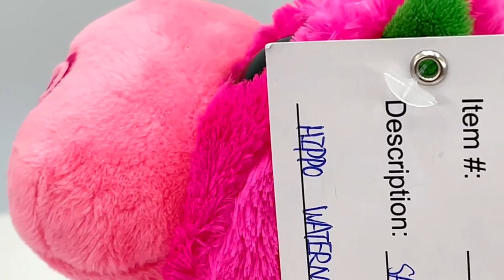Was It Copied? Kiwi That Piqued My Curiosity… Wild Republic Plush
I am an officially very loyal Beanie Boo fan, and I recently discovered that some of the Wild Republic plush lines resemble Beanie Boo! Some are even cuter, to be honest. I couldn’t help myself from collecting those cute plushies. Surprisingly, many of them are very hard to find in good condition with tags.
I started collecting the Lil' Sweet & Sassy and the Sassy and Scents lines from Wild Republic. They have big sparkly eyes like Beanie Boo, some have rainbow eyes, and some have the same name as Beanie Boo! For example, Kiwi the frog! That piqued my interest. Was it copied? Which company made it first?
I could find only general information about the Wild Republic below. So obviously, Kiwi the frog (2013) was made after Ty released Original Kiwi in 2009!
Hmm... that’s quite intriguing.

0:07 [Lil Sweet and Sassy]
0:12 Lollipop Sloth
0:46 Kiwi Frog
1:23 Lavender Unicorn
1:58 Blueberry Elephant
2:34 Marshmallow Polar Bear
3:09 Taffy Turtle
3:41 Sour Apple Dragon
4:16 Strawberry Giraffe
4:52 Cranberry Fawn
5:28 Root Beer Owl
6:00 Cotton Candy Poodle
6:36 Pomegranate Monkey

7:12 [Sassy Scents]
7:16 Blueberry Wolf
7:52 Cherry Red panda
8:26 Raspberry Snow Leopard
9:02 Peach Fennec Fox
9:37 Grape Penguin Prototype
10:12 Watermelon Hippo Prototype